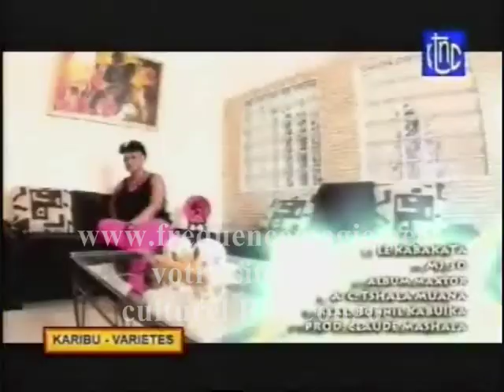mamou national sthiala muana karibu variété 2011/10/16